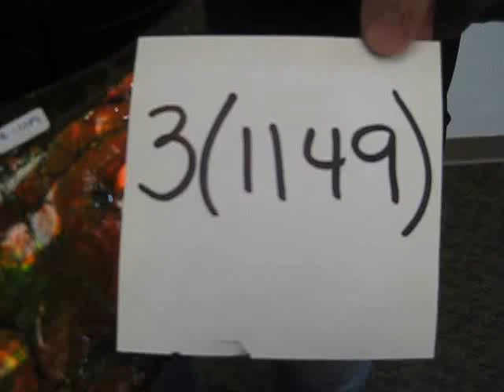3(1149)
This is an extremely beautiful two-sided ammonite. It displays extremely bright colours throughout, including different shades of reds, oranges, yellows, greens and lots of the rare blues and purples. This ammonite has great shape and distinct patterns only found in these fossils. This ammonite has all the characteristics of why colourful Canadian ammonites from Alberta are considered precious.

size: 33.0 cm
weight: 5.1 kg
type: Placenticeras costatum